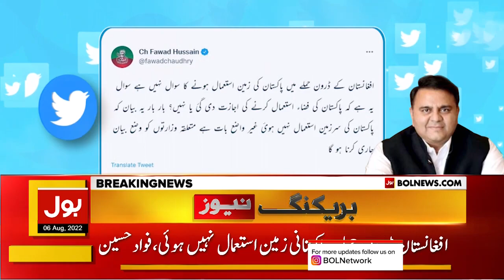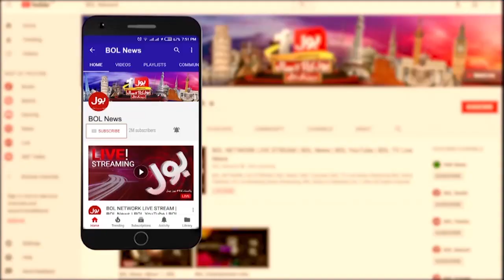Afghanistan Mein Drone Hamla | Fawad Chaudhry Shocking Revelations | Breaking News